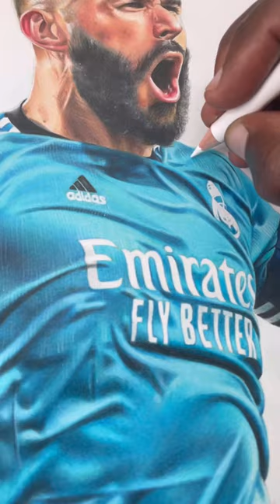🎨Je dessine Karim Benzema !